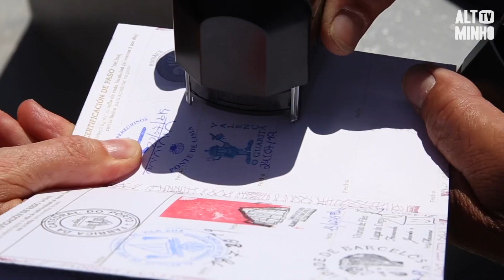Peregrinos dos Caminhos de Santiago podem atravessar o rio Minho de barco em Valença | AltominhoTV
Hernâni Gomes realiza travessias de barco destinadas aos milhares de peregrinos que passam por Valença a caminho de Santiago de Compostela.